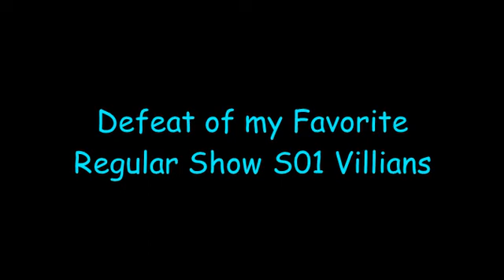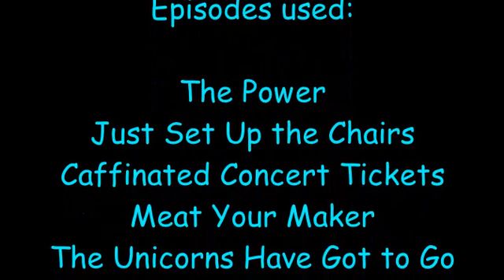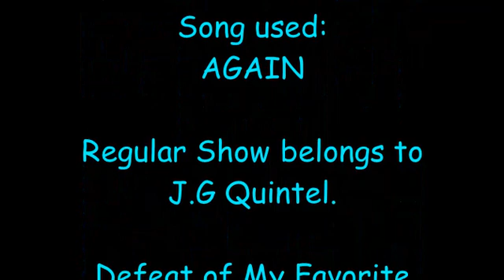Defeat of My Favorite Regular Show S01 Villians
Villian quotes:
"ROOOOOOOOOAR!!" - Moon Monster
"HA HA HA HA HA HA!" - Destroyer of Worlds
"Coffce, coffce." - Giant Coffee Bean and Translator
"Ha-ha-ha! You fell for our trap. Brilliantly, We don't want to be eaten. We want to eat YOU." - Hot Dogs
"You're dead! You're gonna die!" - Unicorns
"Don't you ever hang up on me!" - Master Prank Caller
"Aw, you don't like weightlifting singlets? No wonder your body left you. Oh well. Now it's not you anymore... It's me." - Bodybuilder
"Look. We've become rich and famous because of lip-synching. Don't you wanna be a part of that?" - Future Mordecai and Future Rigby

Regular Show belongs to JG Quintel.